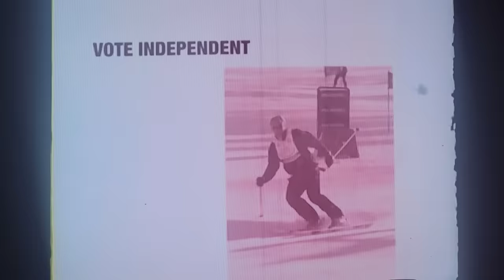Robert F. Kennedy Super Bowl LVIII Campaign Advertisement Commercial (full original)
This is the ad that was played during the super bowl...that Kennedy apologized for having a family in the video